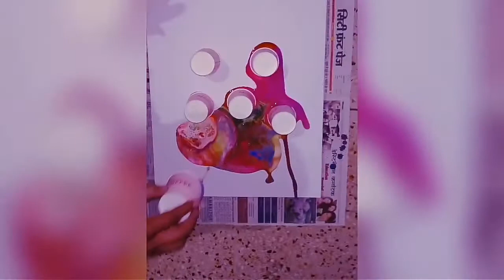How to make Abstract Painting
Here using acrylic colours on Canvas size 16"*20"
Its very simple and very easy way for that type painting and any creativity that you want.
Every activity is creativity.